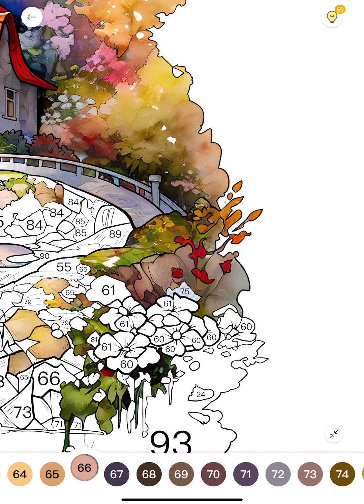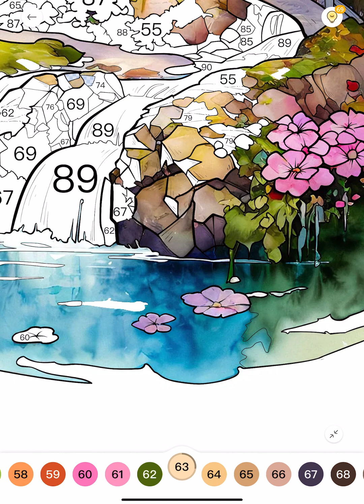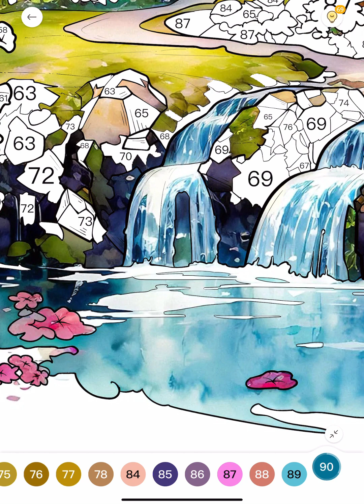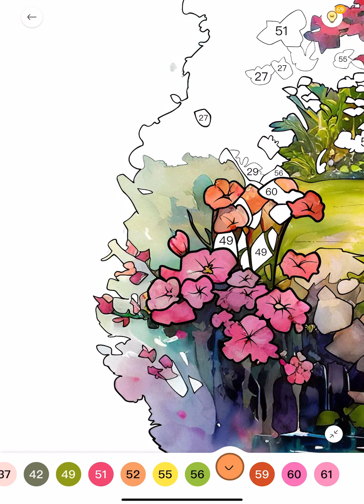Paint by Number Coloring App Colour with me House with Waterfall